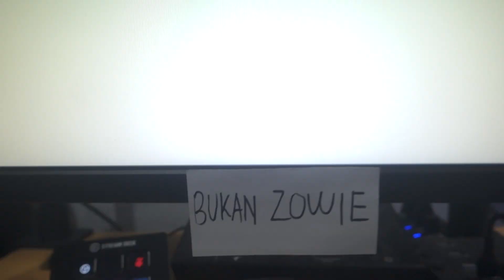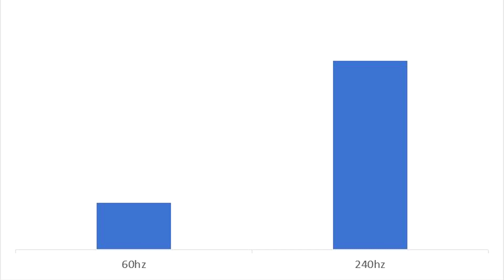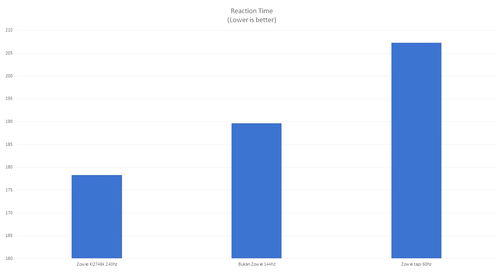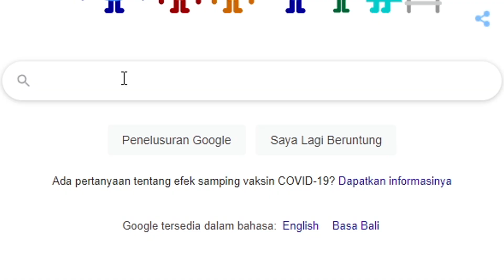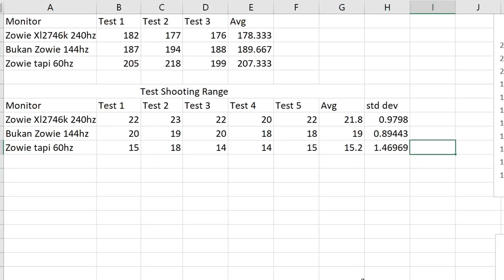Apakah Monitor Refresh Rate Tinggi Bikin Jago ? (ft. Zowie Xl2746k)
Apakah benar monitor refresh rate tinggi akan langsung bikin kita lebih jago? atau monitor 60hz sebenernya udah cukup?